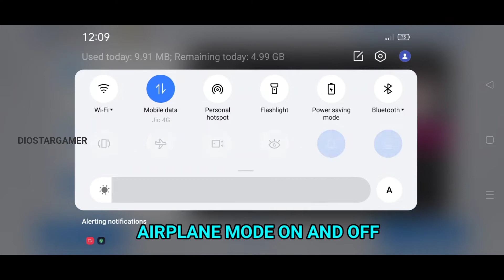PESMOBILE ERROR CODE:C_ZAZV_1000|HOW TO FIX COULD NOT FIND AN OPPONENT PESMOBILE ERROR|PESERROR 2022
pesmobile_error_how_to_fix
pesmobile_code
pesmobile_2021
pesmobile_problem
efootball_error
how_to_pesmobile
pesmobile_tutorial
pesmobile_skills